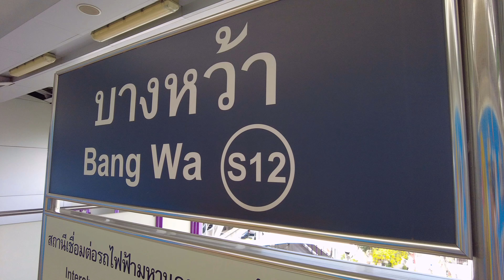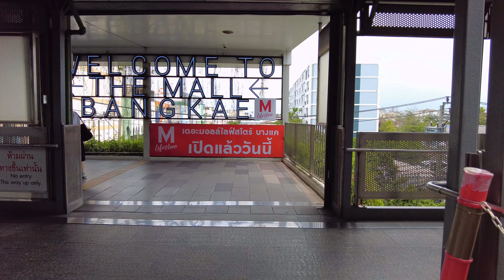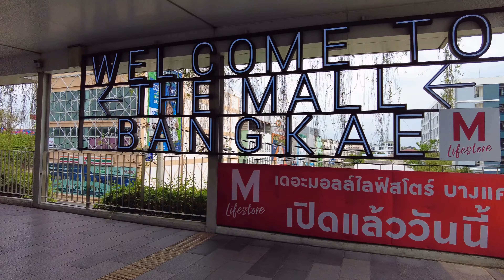วิธีเปลี่ยนสายรถไฟฟ้าบีทีเอส-เอ็มอาร์ที ที่บางหว้า 🚆🚇 BTS-MRT Transfer Station at Bang Wa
BTS-MRT Transfer Station at Bang Wa
From BTS Silom Line (S12) - MRT Blue Line (BL34)
+ New M Lifestore Skywalk at  MRT Lak Song (BL38)
Bangkok, Thailand
CC: English (US)
       Auto-translate

วิธีเปลี่ยนสายรถไฟฟ้าบีทีเอส-เอ็มอาร์ที ที่บางหว้า 🚆🚇
จากสายสีลม  (S12) - สายสีน้ำเงิน  (BL34)
+ M Lifestore สกายวอล์ค ที่สถานีหลักสอง (BL38)
CC: Thai (เสียง และบรรยายไทย)